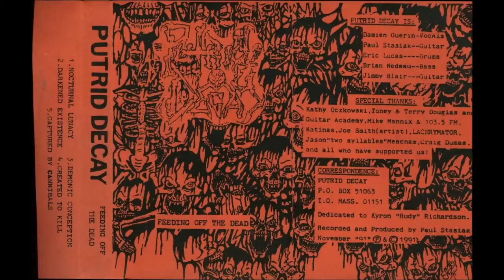Putrid Decay - Feding Off The Dead - 1991 - [FULL DEMO]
Band: Putrid Decay
Album: Feeding Off The Dead
Genre: Death Metal
Format: Tape Demo
Country: USA
Year: 1991

Tracks:
1. Nocturnal Lunacy
2. Darkened Existence
3. Demonic Conception
4. Created To Kill
5. Captured By Cannibals